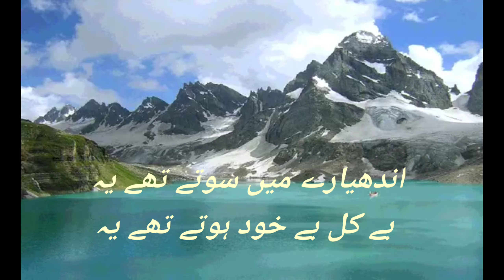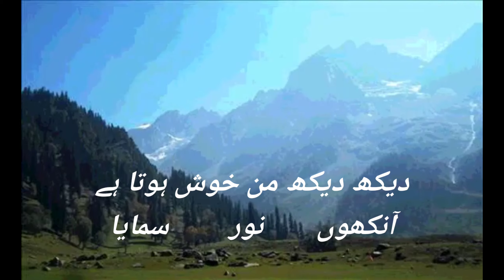Geet /std 7th class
zp Urdu primary school charthana